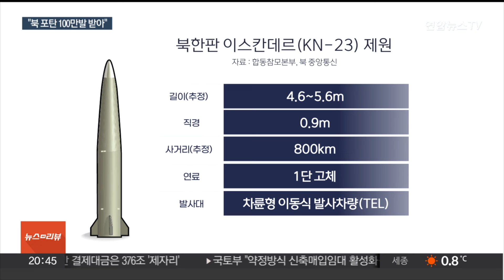"우크라, 러시아 발사 미사일 북한판 이스칸데르로 판단" / 연합뉴스TV (YonhapnewsTV)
"우크라, 러시아 발사 미사일 북한판 이스칸데르로 판단"
[뉴스리뷰]

[앵커]

미국은 최근 러시아가 우크라이나에 북한산 탄도미사일을 발사했다며 두 나라의 무기 거래를 규탄해 왔습니다.

우크라이나 당국은 러시아가 자국에 발사한 미사일 잔해를 분석해 북한산으로 특정했다는 보도가 나왔습니다.

[기자]

우크라이나 당국은 지난 2일 러시아가 자국에 발사한 미사일을 북한의 KN-23으로 특정했다고 교도통신이 보도했습니다.

하르키우 지역에 떨어진 미사일 잔해를 분석한 결과 KN-23과 여러 항목에서 모양이 일치했다는 겁니다.

다만 미사일 제조 연도와 개조 여부는 확인되지 않았습니다.

'북한판 이스칸데르'로 불리는 KN-23은 비행 마지막 단계에서 변칙 기동을 하는 단거리 탄도미사일로, 사거리가 최대 800㎞에 이릅니다.

우크라이나 당국자는 러시아의 장치로는 KN-23을 발사할 수 없을 것이라며 "관련 장비도 입수한 것이 확실하다"고 말했습니다.

발트 3국을 순방 중인 우크라이나 대통령은 러시아가 북한에서 100만발이 넘는 탄약을 공급받았다고 주장했습니다.

[볼로디미르 젤렌스키 / 우크라이나 대통령 (현지시간 11일)] "우리는 러시아에 부족한 것이 무엇인지 알고 있습니다. 드론과 포병, 미사일입니다. 러시아는 이미 북한에서 100만발이 넘는 포탄을 받았습니다."

젤렌스키 대통령은 또 러시아가 이란에서 대량의 샤헤드 드론을 들여온 것은 물론 미사일 구매도 협상 중이라고 말했습니다.

북한과 이란 등 반미 진영에서 러시아에 무기를 공급하고 있으니 서방이 우크라이나에 지원을 계속해야 한다고 촉구한 겁니다.

미국은 이날 북한 탄도미사일을 러시아로 이전하는 데 관여한 국영 항공사와 미사일 시험장 등 러시아 기업 세 곳과 개인 1명을 제재했습니다.

연합뉴스 한미희입니다.